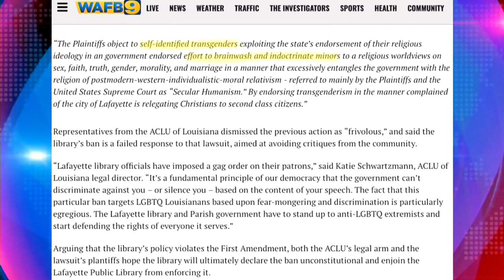The culture of Drag Queens in Louisiana